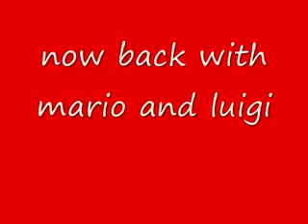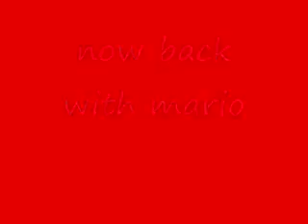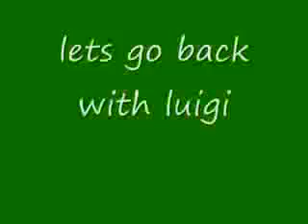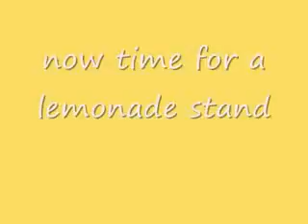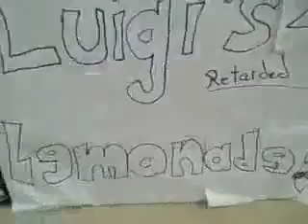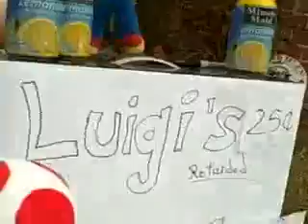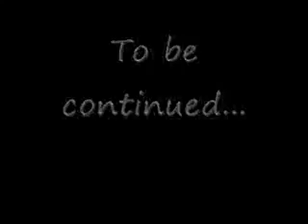Mario and Luigi's stupid and dumb adventures. episode 6 (Original Version)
Original version with the music ^___^